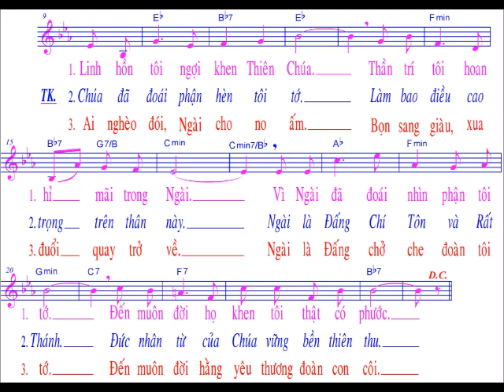Thánh Vịnh Magnificat ( Lc1) / sáng tác : Thanh Lâm / Chúa nhật 3 / Mùa Vọng / Năm B